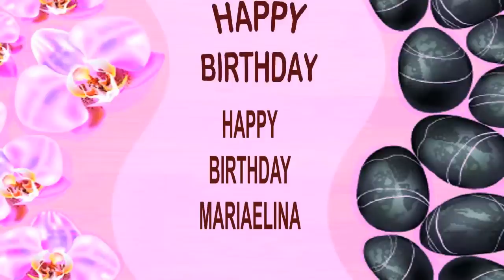MariaElina SPA - Happy Birthday